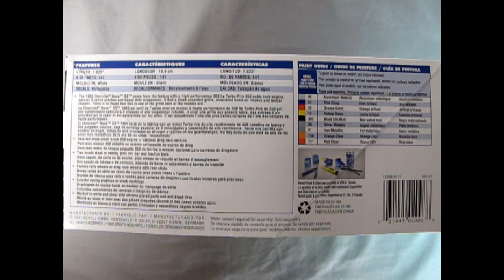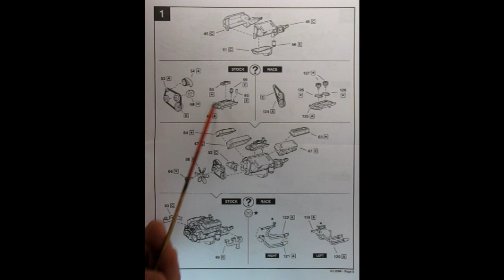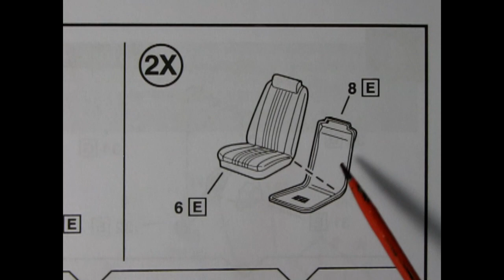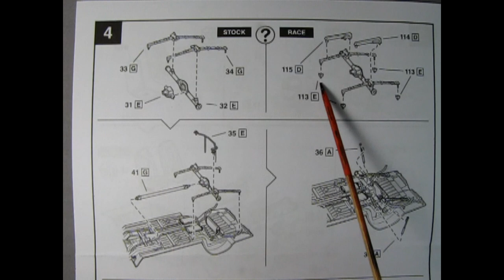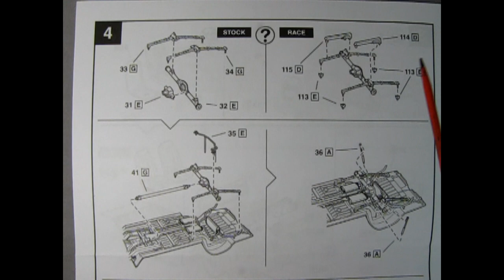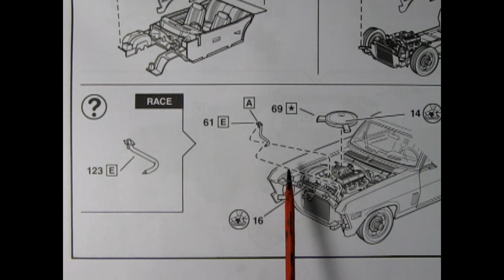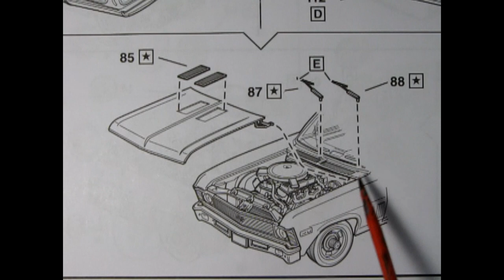Unboxing The Revell 1969 Chevrolet Nova 2-in-1 Model Car Kit - Advanced Skill Level 2